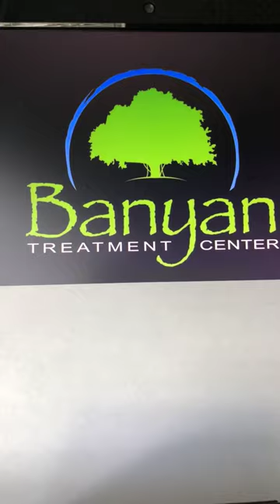Faith in Recovery w Anthony Acampora Guest Dr Keith Ablow Forensic Psychiatrist, TV Personality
Keith Ablow, MD is one of America's leading psychiatrists. He is a graduate of Brown University and the Johns Hopkins School of Medicine, served for many years as an assistant clinical professor at Tufts University School of Medicine, and is board certified in adult, adolescent and forensic psychiatry.

Keith Ablow is an award-winning New York Times and USA Today bestselling author of numerous books on developing self-esteem, building success and overcoming depression, anxiety disorders and other psychological challenges.